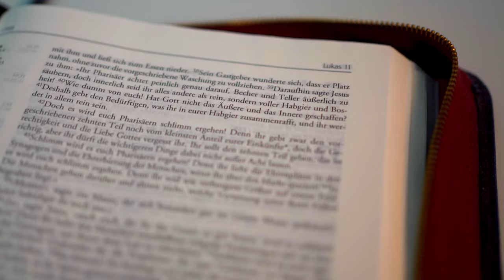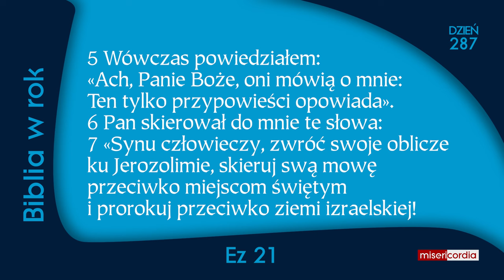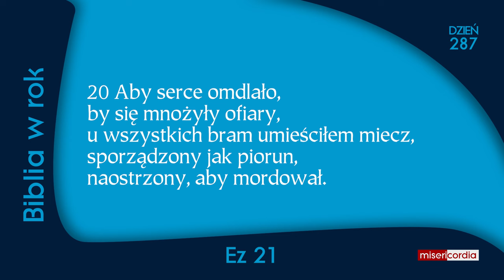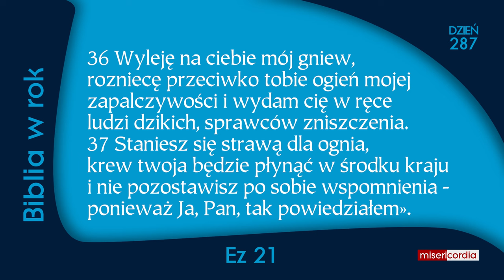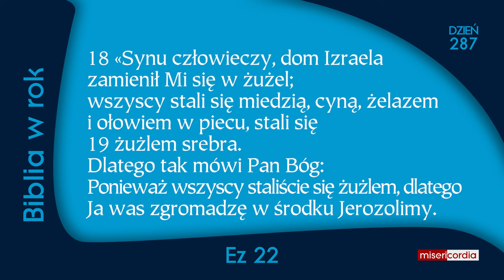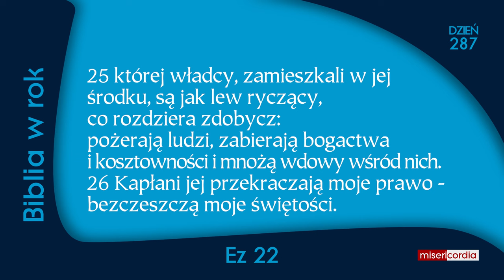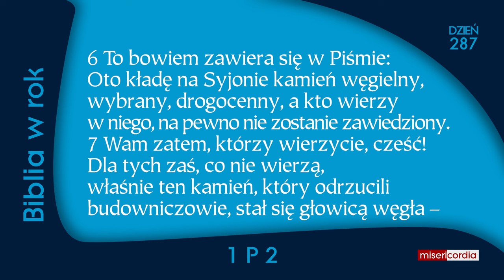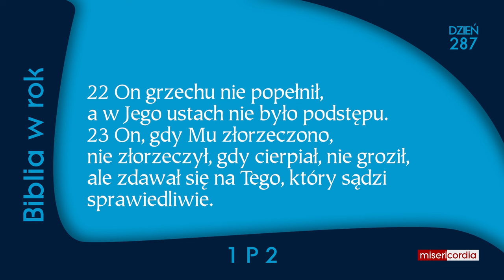Biblia w rok [287] | 13 października | Ps 14; Ez 21-22; 1 P 2